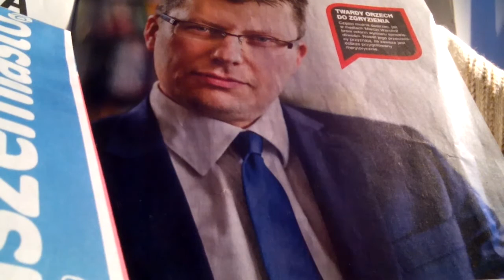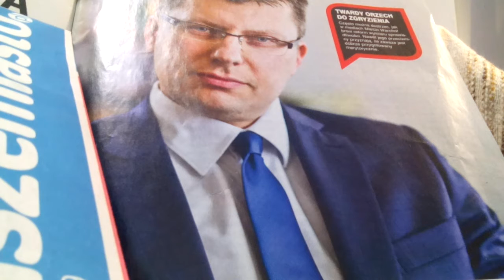W WA-WIE/PONOĆ JAK NA Z. MA BYĆ/ALE OPORY SĄ OGROMNE POŚRÓD DEWOCTWA STARYCH KRYŚ ZELEWSKIEGO!!